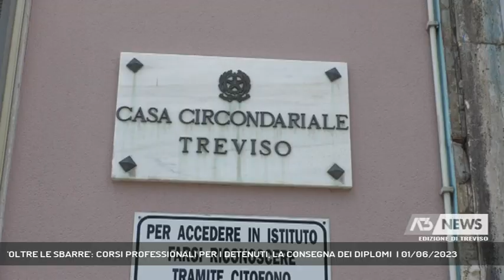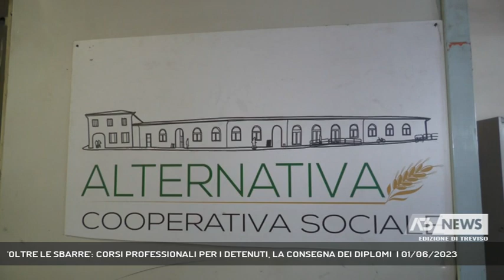'OLTRE LE SBARRE': CORSI PROFESSIONALI PER I DETENUTI, LA CONSEGNA DEI DIPLOMI | 01/06/2023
A3 NEWS Treviso 01/06/2023 - TREVISO - Per favorire il reinserimento dei detenuti nella società dopo la detenzione, nel carcere di Treviso si organizzano corsi di formazione professionale che favoriscono l'inserimento lavorativo e ridanno dignità alle persone che possono pensare ad un futuro diverso dopo l'esperienza della reclusione.   || Per favorire il reinserimento dei detenuti nella società dopo la detenzione, nel carcere di Treviso si organizzano corsi di formazione professionale che favoriscono l'inserimento lavorativo e ridanno dignità alle persone che possono pensare ad un futuro diverso dopo l'esperienza della reclusione. - Intervistati MONS. MICHELE TOMASI (VESCOVO DI TREVISO), DON PAOLO MAGOGA (PRES. FONDAZIONE OPERA MONTE GRAPPA), ALBERTO QUAGLIOTTO (DIRETTORE CASA CIRCONDARIALE TREVISO), ELISABETTA EMILIANI (DOCENTE DI INFORMATICA), MARCO TOFFOLI (PRES. ALTERNATIVA AMBIENTE) (Servizio di Marta Marangon) - Segui Antenna Tre anche sul digitale terrestre! Visita il sito